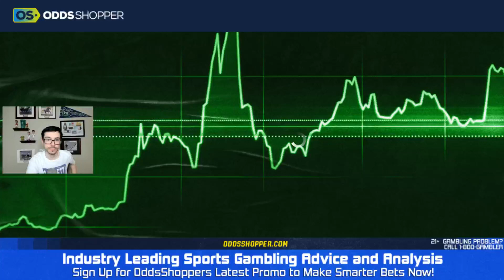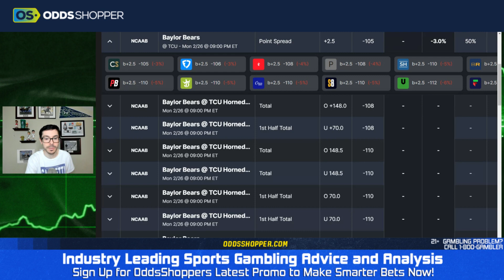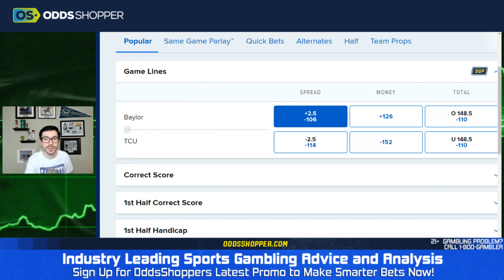Best College Basketball Pick Today (2/26/24) Baylor at TCU | Ben's Sharp Bet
00:00 Best Bets for Today
1:15 Baylor at TCU
4:25 Bonus Bets